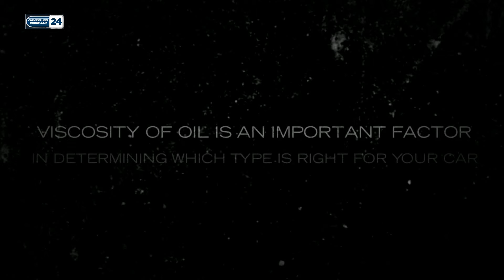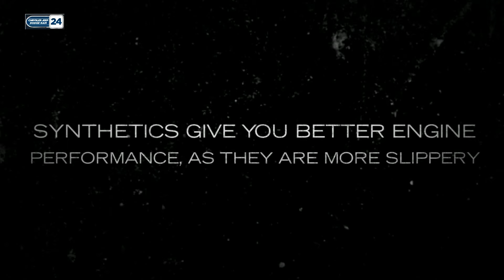What Type Of Oil Does Your Car Really Need?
Jeep Dealer Hingham, MA | At Chrysler Jeep Dodge Ram 24, our sales staff can help you buy your dream vehicle at your
dream price; our financial team can help you get a loan that works for you; and our Chrysler Jeep service center can keep it
running strong with exceptional service plus a wide selection of parts, all in one location. We even have a full selection of
Certified Pre-Owned and used cars and trucks in MA as well. Check out our current specials to see the latest promotions and
incentives. We're dedicated to making this the most professional, stress-free, convenient car-buying experience you've ever had.

Chrysler Jeep Dodge Ram 24
1020 Belmont Street